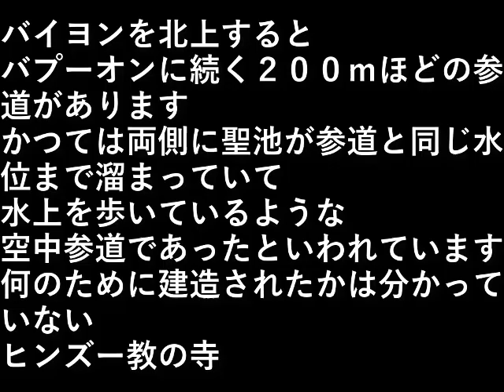カンボジア旅行４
バイヨンを北上すると、
バプーオンに続く２００ｍほどの
参道があります。

かつては両側に聖池が参道と同じ
水位まで溜まっていて、
水上を歩いているような空中参道であった
といわれています。

何のために建造されたかは
分かっていない。

ヒンズー教の寺

設備屋の適当田舎暮らし